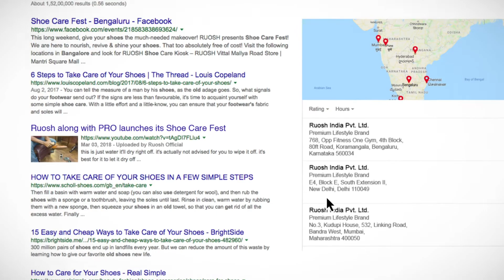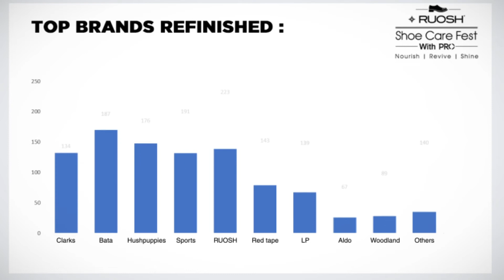Ruosh Shoe Care Fest